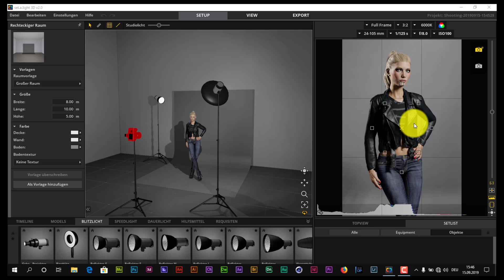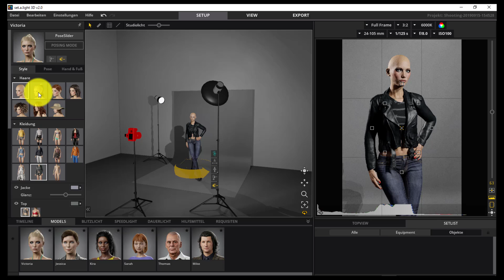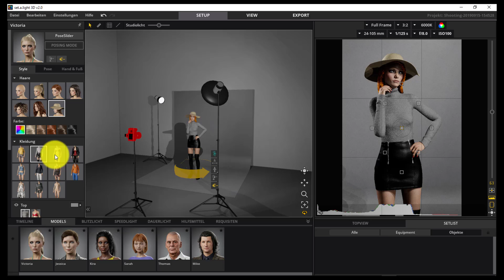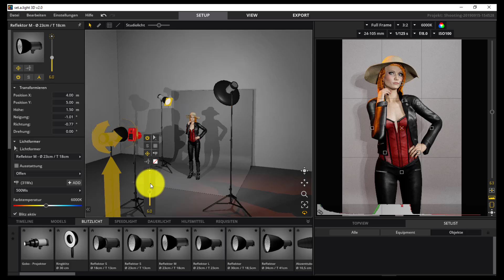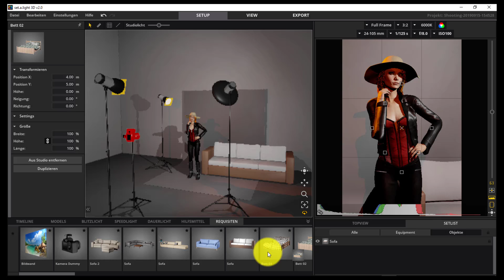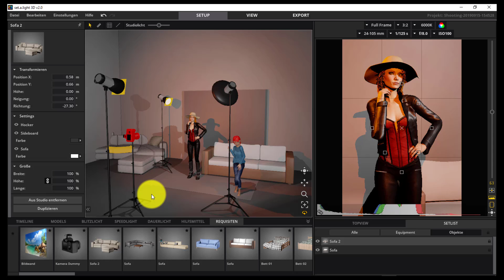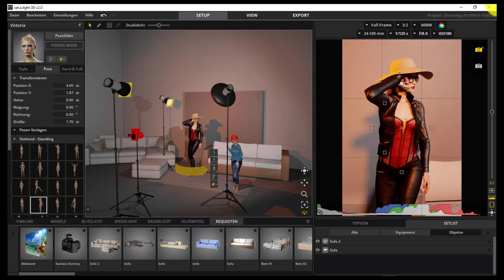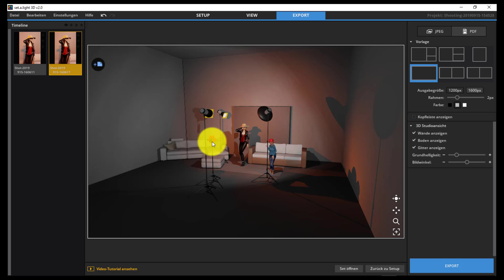ersteschritteinsetalight3d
Wer kennt das nicht: Ein gutes Bild steht und fällt oft mit dem passenden Licht. Beim Shooting selbst fehlt jedoch oft die Zeit, alles in Ruhe aufzubauen und auszuprobieren.
set.a.light 3D simuliert ein komplettes Fotostudio mit allem, was Du für den Aufbau Deiner Lichtsets brauchst. Du kannst Deine Ideen schon vor dem Shooting virtuell ausprobieren, ohne Dein Model unnötig zu langweilen – und das ganz bequem von zu Hause aus.